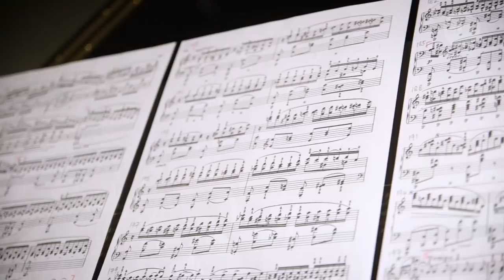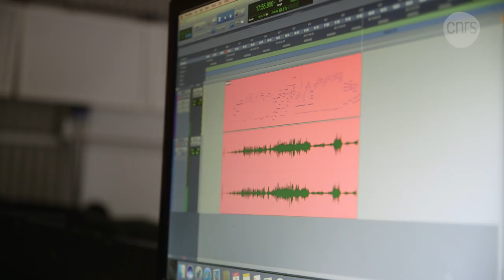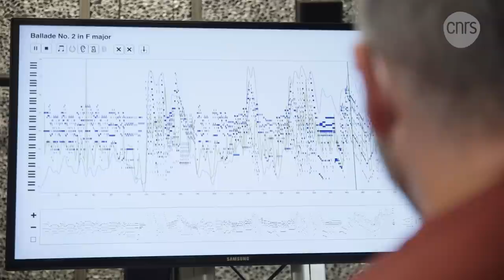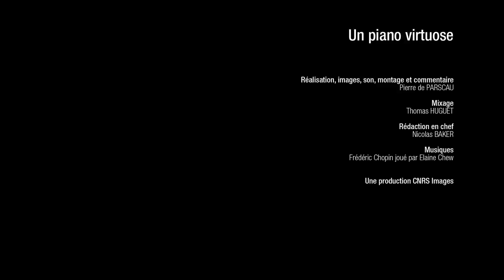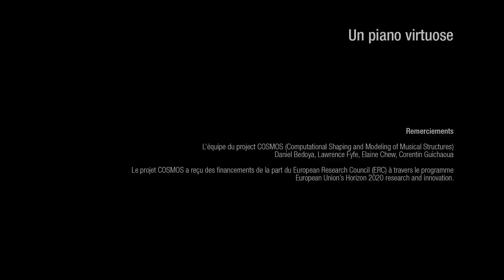Le piano virtuose | Reportage CNRS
Un piano capable de jouer seul une Ballade de Chopin? C'est possible ! À partir d'une performance enregistrée, ce piano conçu par les scientifiques est capable de reproduire exactement le morceau en mimant les intentions du pianiste.